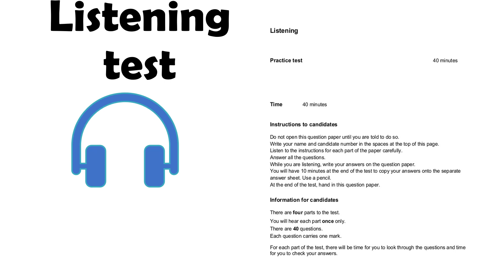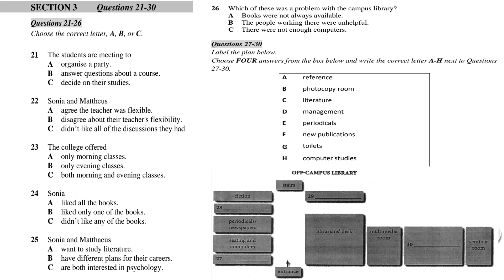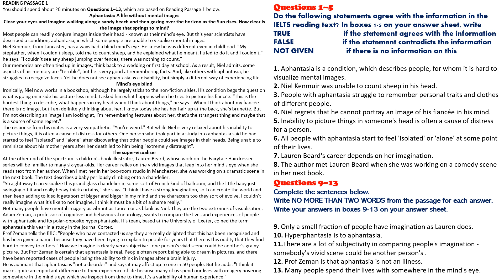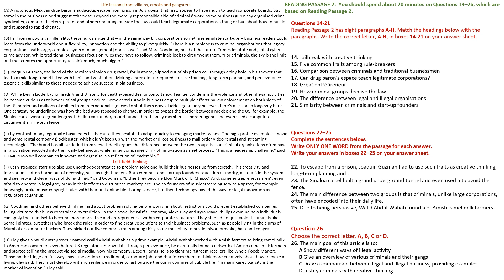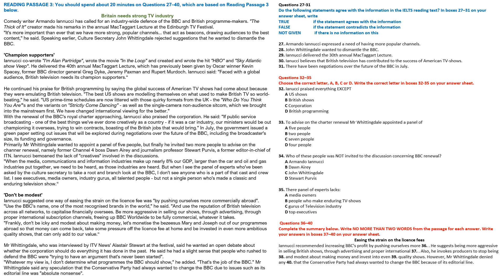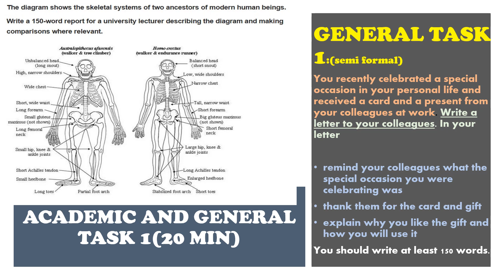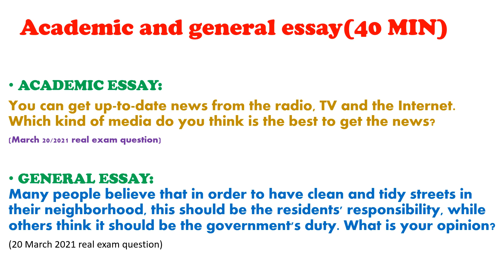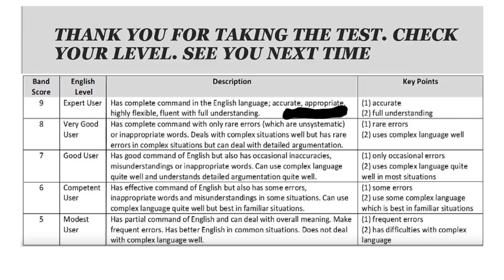IELTS MOCK TEST 16( FEEL LIKE REAL EXAM) | IELTS WINNERS/ LRW WITH SPEAKING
Are you confused about how the IELTS real speaking exams feel like? Let me help you give a slight feeling of the same. Here I am going to act as an examiner for you and ask questions just like A real exam. You need to record your answers after the question is asked by keeping track of the timings of real exam:
Part 1: no more than 35 seconds
Part 2: no more than 2 min
Part 3: no more than 45 seconds.

useful books :
reading practice tests 2021
grammar essentials for IELTS
speaking samples with vocab 2020
high scoring ideas for ielts speaking
ielts essays made easy

to simplify your search go to these playlists for getting specific videos and tips without getting lost and saving time:

For many mor videos, practice and free daily task with materials visit our

ielts winners,
ielts winners listening,
ielts reading,
ielts speaking,
ielts writing,
ielts winners test,
ielts winners practice question,
ielts winners writing mock test,
ielts winners speaking mock test,
ielts tips and tricks,
ielts reading tips for band 9,
ielts listening tips for band 9,
9 tips to get band 9 in all ielts modules,
ielts general,
ielts academics,
ielts free live session,
ielts live mock test,
ielts latest topic 2021,
how to score high in ielts,
band 9 ielts vocabulary,